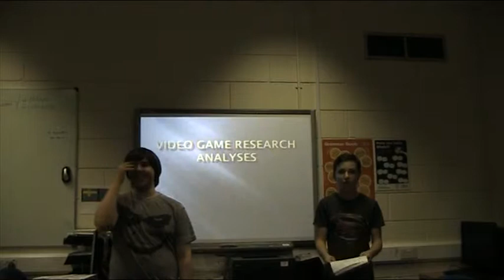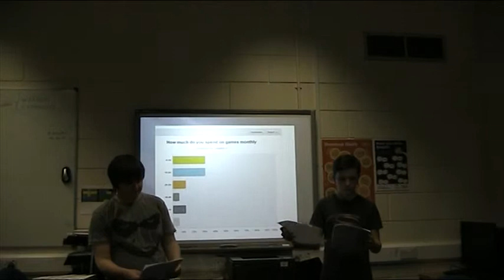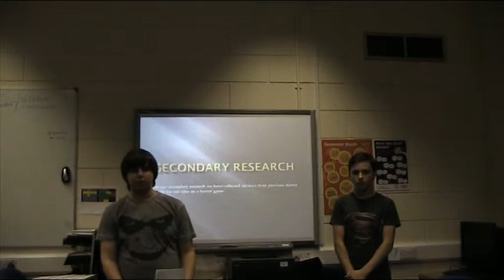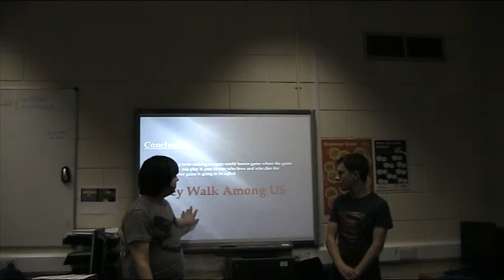Video Game Presentation Ryan and Callum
Presentation for our research assignment